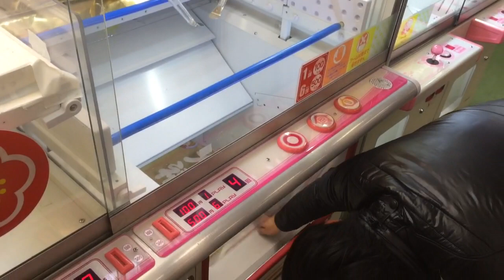【2015年新春】UFOキャッチャーで福袋を取ってみた！ かかった金額は6400円なり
2015年1月1日、イオンにあるUFOキャッチャーで6400円もかけ、福袋を2つ取ってみました。福袋の中身はロケットニュースで！